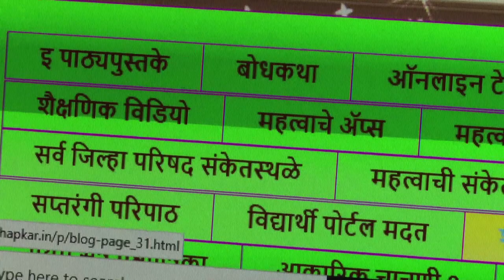22 Ravindra Shahaji Bhapkar